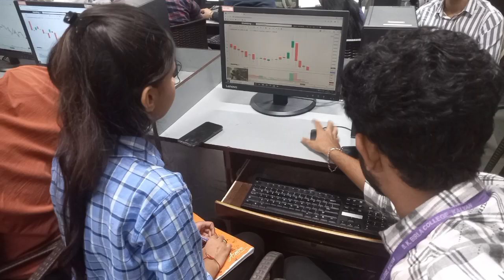Successful Completion Of FINANCELAB in Birla College | Infinite Financial Academy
This video covers some shots of FINANCE LAB Sessions held at B.K. Birla College. Finance lab is a lab based practical training where there are no bookish knowledge involved only practical or industry implications are involved which is going under National Education Policy 2020.

Tripod (2)

Ring Light

Conedensor Mic

Green screen

Infinite Financial Academy is a leading authorized CFP partner in India.
With the motive of spreading financial literacy.
We provide trainings for the following :-
1. CFP
2. CFA
3. NISM
4. Stock Market
5. Derivatives (Options / Futures strategies)
6.Finance Lab
7.Wealth Management Training
8. Skill Development Training
9. Workshops / Seminars for industry related topics.